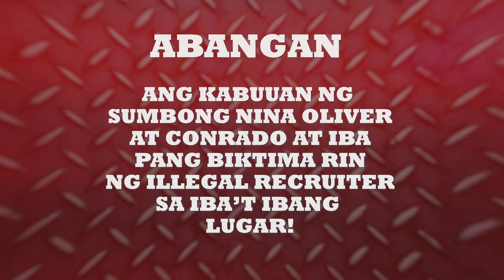ILLEGAL RECRUITERS VS. ISUMBONG MO KAY TULFO!!!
NILOKO KA BA NG ISANG ILLEGAL RECRUITER? KUNG GANUN, ISUMBONG MO KAY TULFO - SI KUYA MON TULFO!

DITO TAYO SA ORIHINAL NA SUMBUNGAN NG BAYAN!